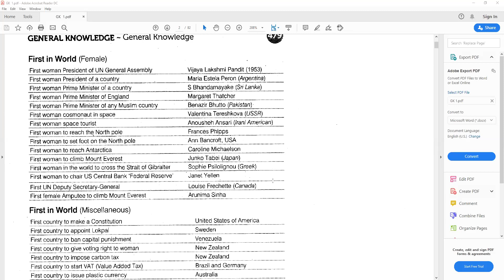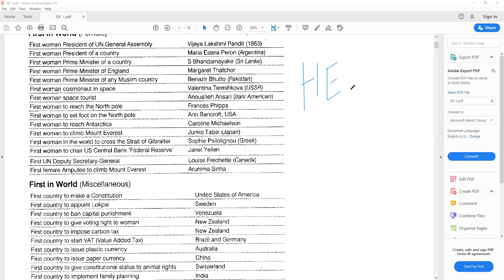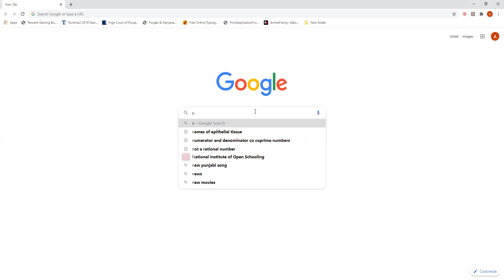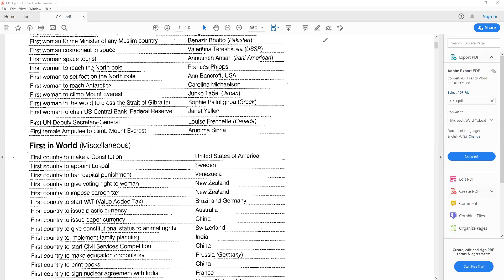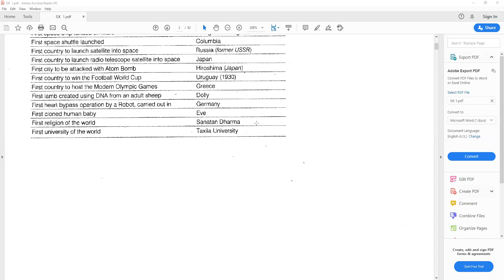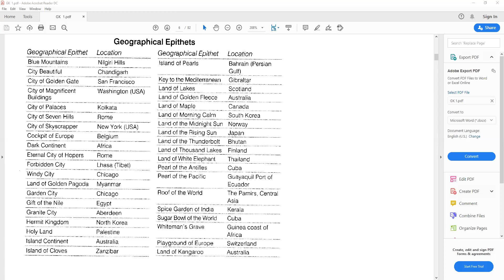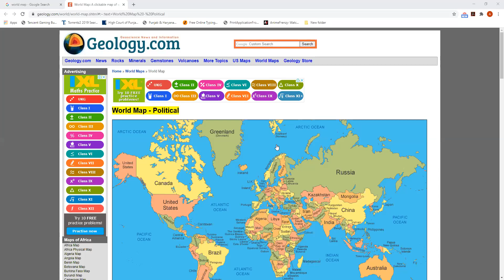Lecture - 4 Gk And Current Affairs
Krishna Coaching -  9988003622